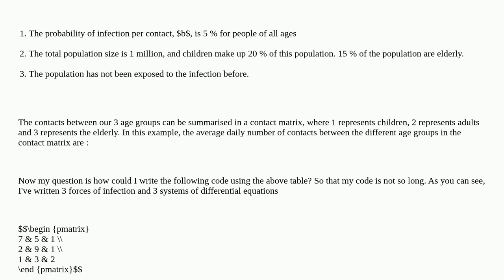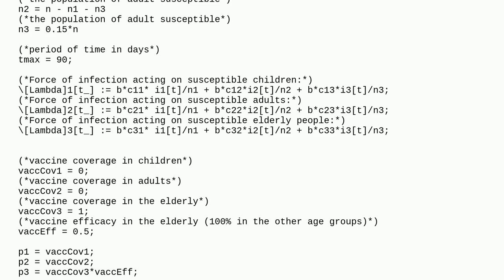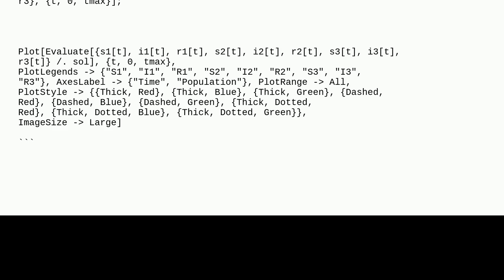Mathematica: Modeling Infection Spread among Different Age Groups with Contact Matrix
Modeling Infection Spread among Different Age Groups with Contact Matrix

A special thanks goes out to the community

  equation-solving matrix differential-equations systems-biology